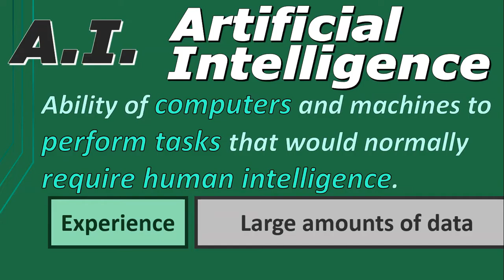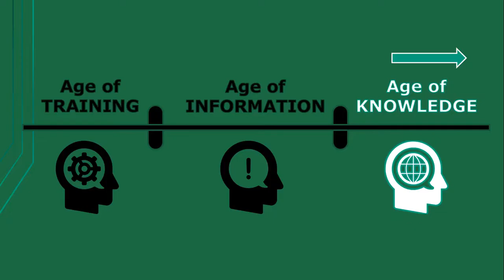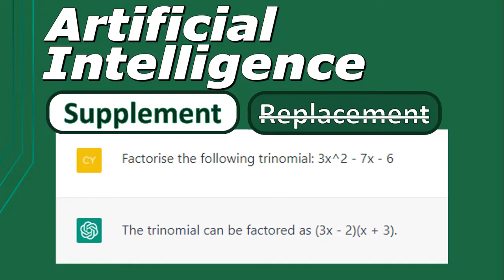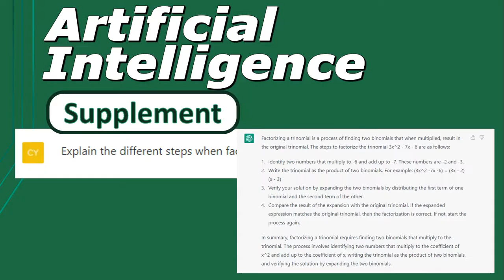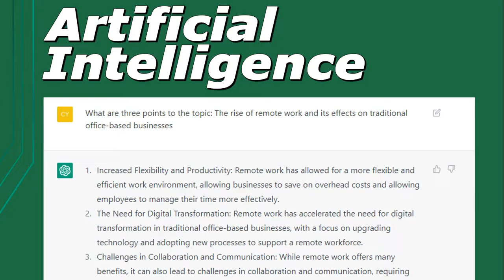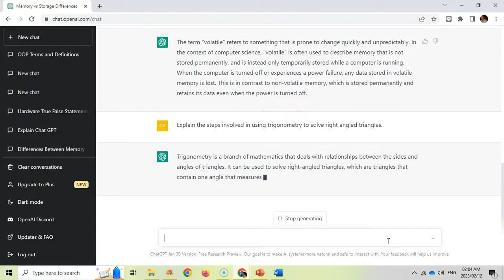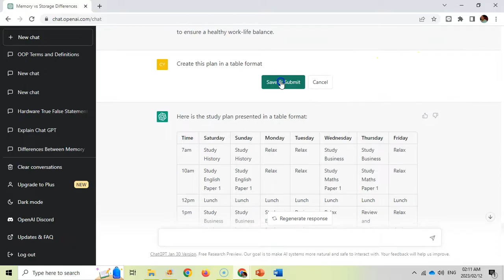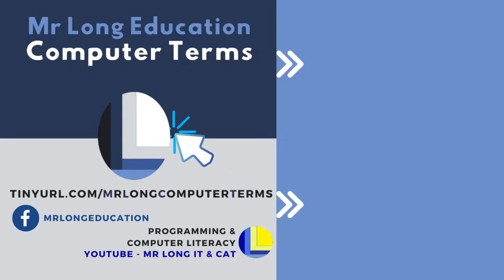Mr Long Computer Terms | What is Artificial Intelligence? And how students should use Chat GPT.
Everyone these days is talking about Artificial Intelligence and websites like Chat GPT. This videos explains what artificial intelligence is and more importantly, how you, as a student, should be using A.I. to get the most out of it and add value to what you can do.

Category: Software

0:00 What is AI?
3:56 How to use AI?
7:10 Chat GPT Demonstration
10:50 Conclusion